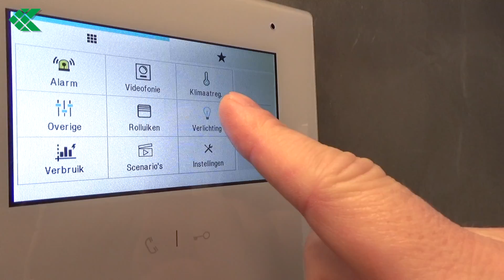ComelVlog #25: Icona Manager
De Icona Manager is een bijzondere monitor.
Daarom geven Comeliters Dennis en Luna graag wat extra uitleg over de mogelijkheden!

Deel 25: Icona Manager